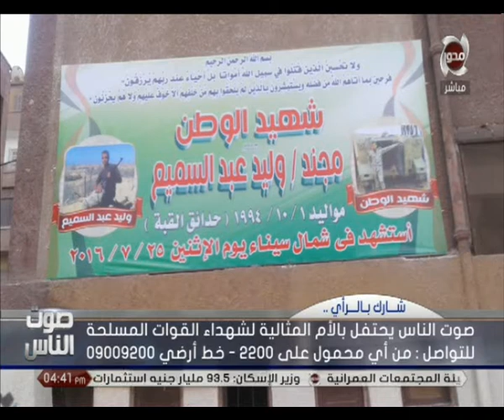صوت الناس | لقاء والدة الشهيد " مجند وليد عبد السميع " مع صوت الناس